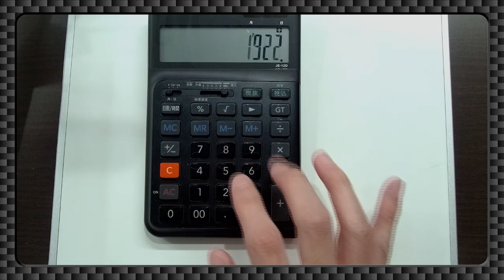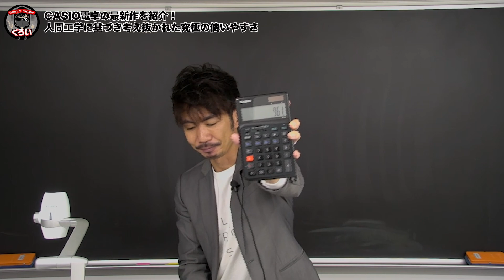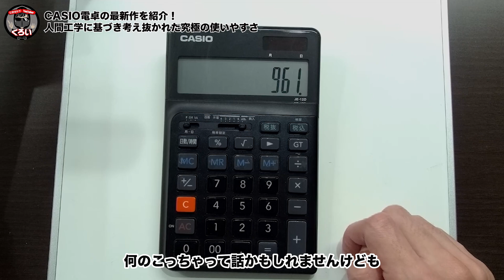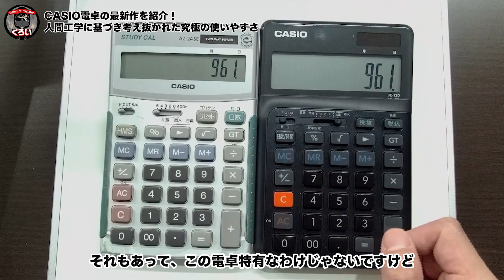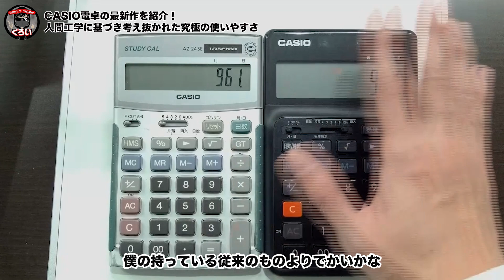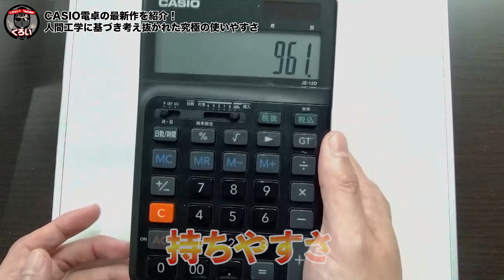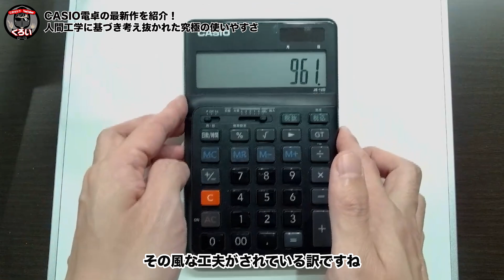最新作CASIO人間工学電卓を紹介！考え抜かれた驚きの使いやすさ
【カシオオンラインストア】
人間工学電卓 カテゴリページ

人間工学電卓 ジャストタイプ ホワイト

人間工学電卓 ジャストタイプ ブラック

■初著書「経理になった君たちへ」おかげさまで発売翌日重版決定！

■簿記3級＋2級が無料で学べるCPAラーニング
※私は「会計実務」講座で登場するよ！

■ Special Thanks!
・動画編集 by 長谷川さん
・サムネ by むっちさん

■経歴
・2011年11月 公認会計士論文式試験合格
・2012年1月 清和監査法人 入所
・2014年3月 新日本有限責任監査法人 入所
　　　　　　　財務会計アドバイザリーサービス所属
・2015年5月 公認会計士登録
・2016年1月 有限責任監査法人トーマツ 入所
　　　　　　　IFRSアドバイザリーグループ所属
・2018年9月 株式会社リクルートホールディングス 入所
　　　　　　　ファイナンス本部経理統括室連結グループ所属
・2020年1月 公認会計士YouTuberくろいちゃんねる開設
・2021年7月 白井敬祐公認会計士事務所開業
　・CPA会計学院講師
　・近畿大学経営学部 非常勤講師
　・著書：経理になった君たちへ（税務研究会）